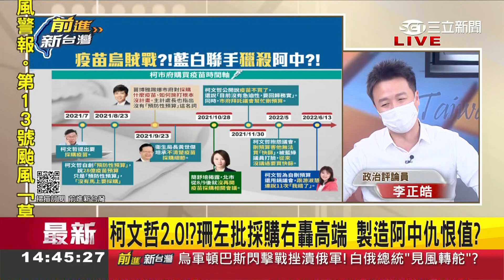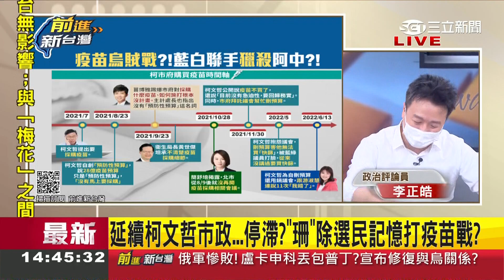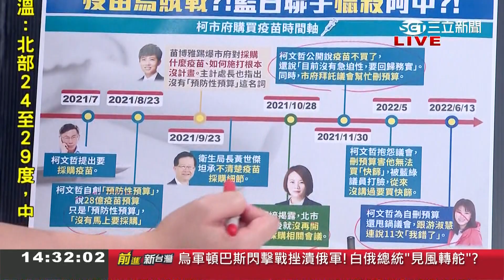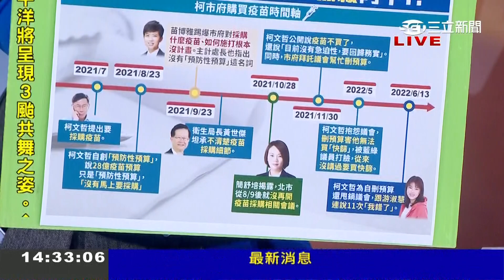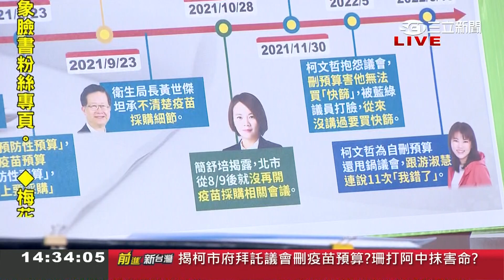完美繼承柯氏雙標? 黃珊珊狂轟陳時中"卡"疫苗 遭問好心肝特權卻惱羞成怒 北市昔日"求議員刪疫苗預算" 珊今翻臉再度甩鍋蔡政府｜王偊菁 主持｜【前進新台灣 焦點話題】20220913｜三立新聞台